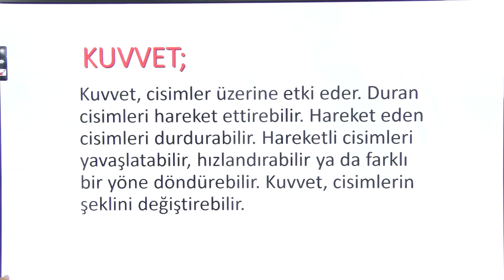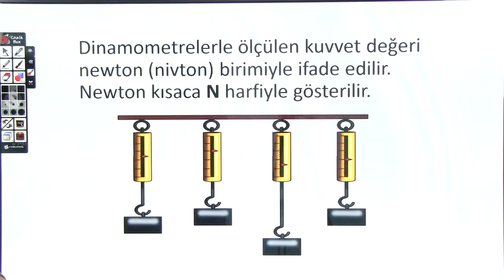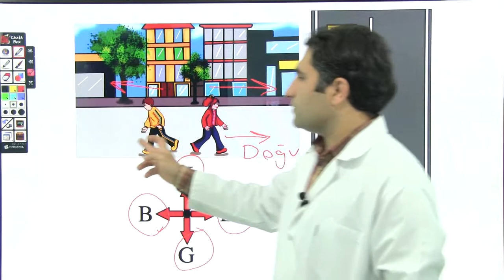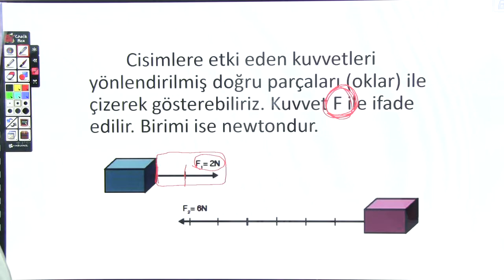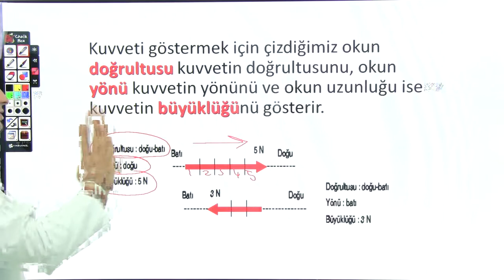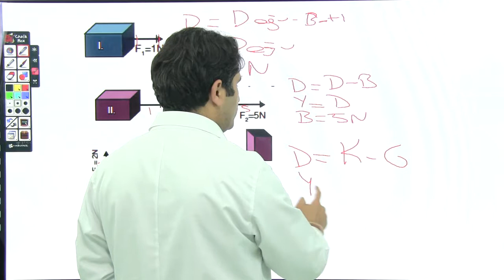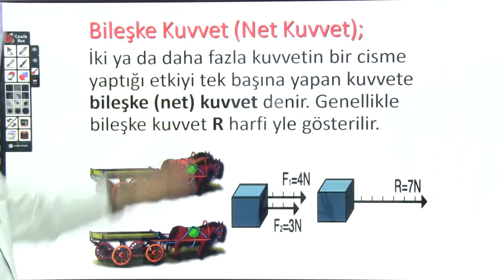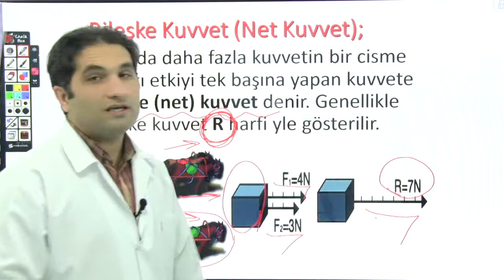Kuvvet konu anlatımı | 1.bölüm | 6.sınıf Fen Bilimleri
Kuvvet konu anlatımı | 6.sınıf Fen Bilimleri,
Kuvvet konu | 6.sınıf Fen Bilimleri,
Kuvvet,
6.sınıf Fen Bilimleri,